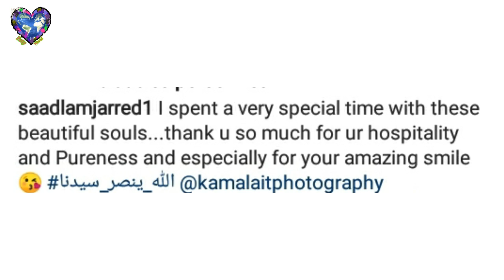سعد المجرد في زيارة لاحدى القرىولقائه مع مجموعة من الاطفال:القلب والحنانة 😍